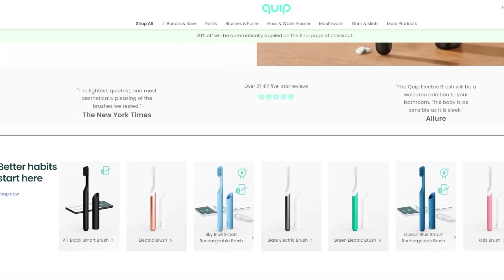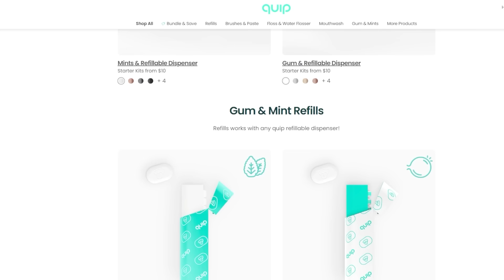Movie Theater Workers Voting To Unionize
John and the crew discuss movie theater employees reaching a breaking point and voting to unionize. Labor unions represent United States workers in many industries and their activity today centers on collective bargaining over wages, benefits, and working conditions for their membership, and on representing their members in disputes with management over violations of contract provisions.

Mic pre-amps

Streaming Software
Wirecast Pro